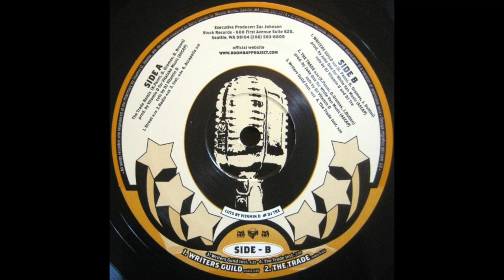Boom Bap Project - Writers Guild (INDIE RAP)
Peace ya'll, I am back and could not wait to start uploading more stuff for you.
WA, 2000. Some of those unknown tittles for the time I had discovered it 10 years ago. Nothing banging here, but some of you might not heard it before. All songs recorded and engineered at The Pharmacy, Seattle, WA.
Mastered at Master Works, Seattle, WA.

1LOVE!